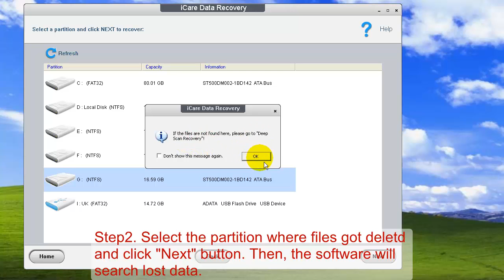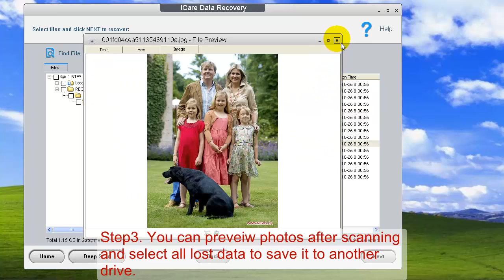Free Recover Deleted File by iCare Data Recovery Software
Free data recovery software to recover data with iCare Data Recovery to recover files after delete format raw virus software failure etc.